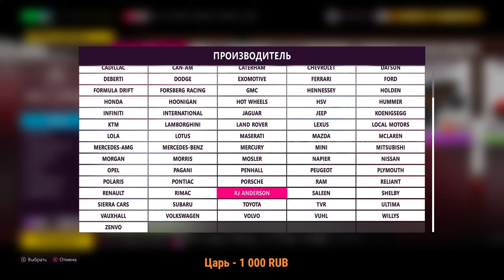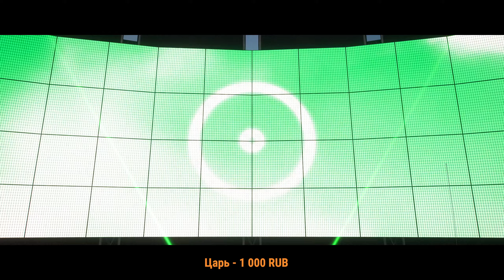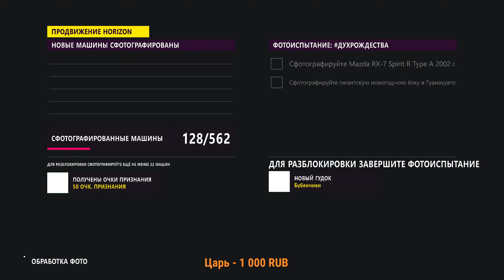RJ Anderson Polaris RZR Pro 2 Truck forzathon forza horizon 5 full passing полное прохождение